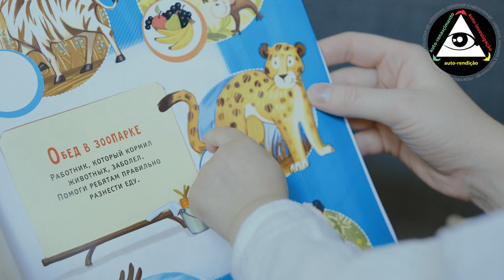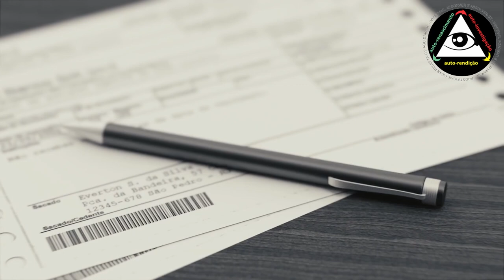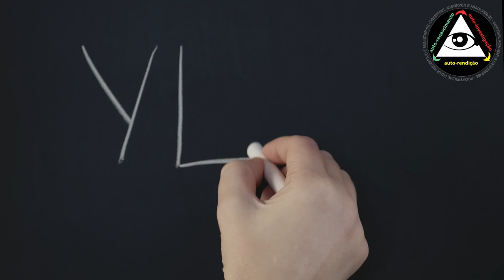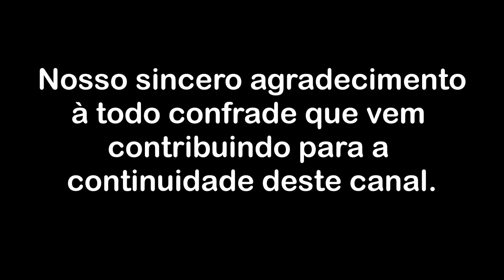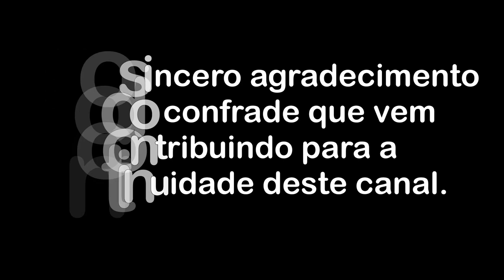O Oco como estado transgeracional de ser